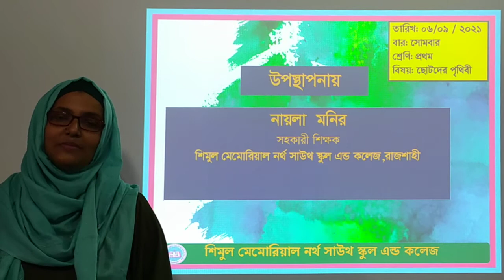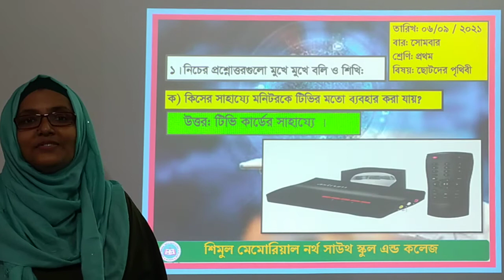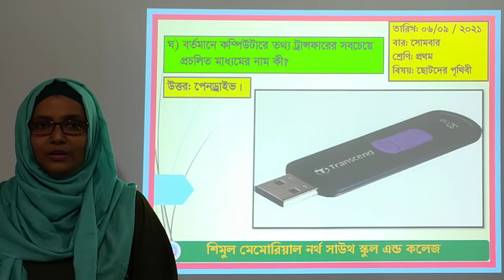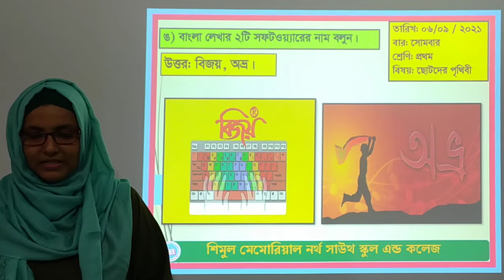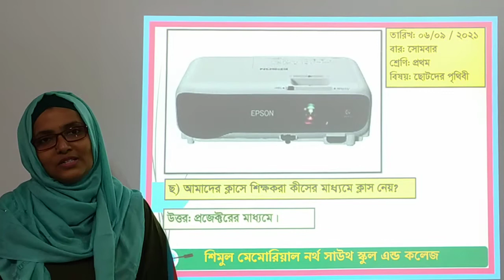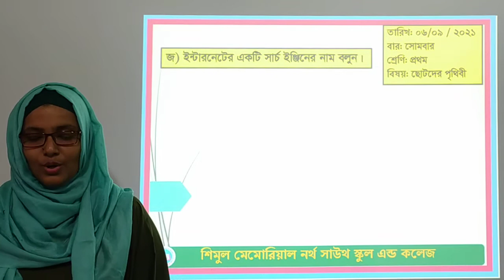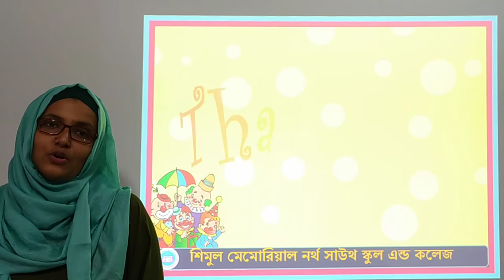One-Child & Earth, Date-06.09.2021